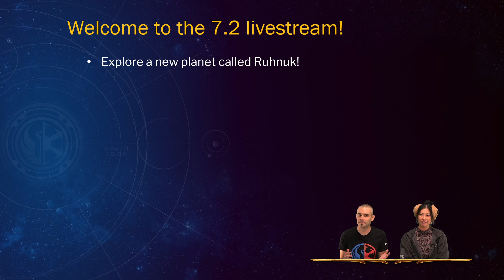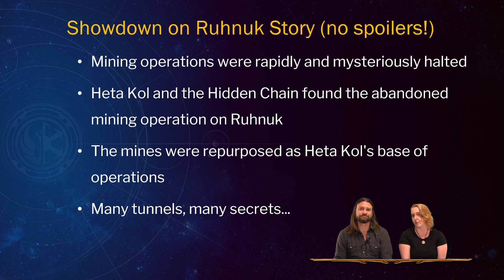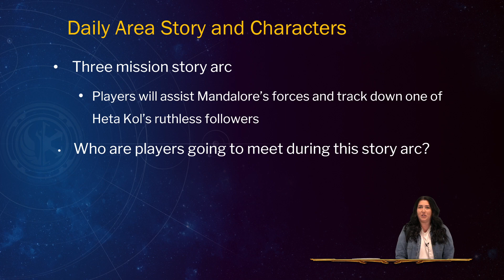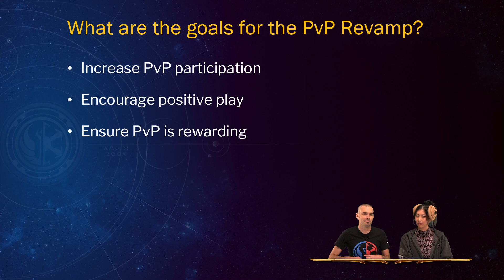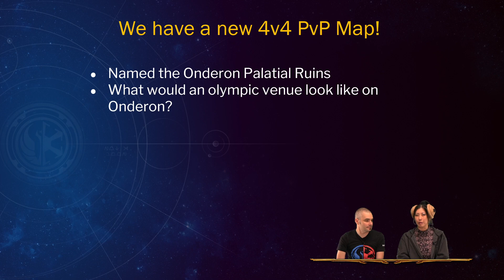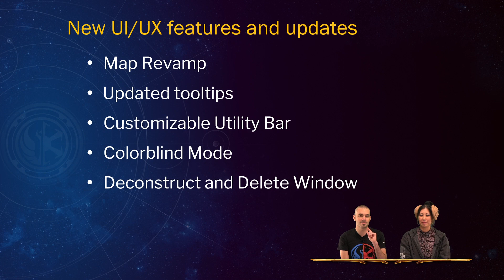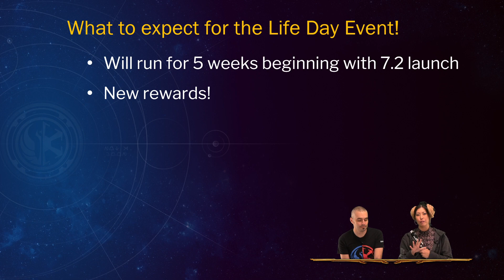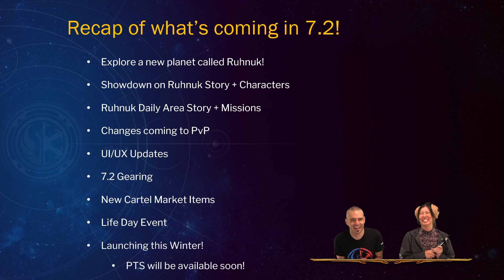Game Update 7.2 'Showdown on Ruhnuk' Livestream VOD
Game Update 7.2 'Showdown on Ruhnuk' will be launching in Winter 2022! In this update a new planet, Ruhnuk, PvP changes, and UI/UX updates such as colorblind mode, improved maps will be added along with the return of the Life Day event. This is an edited version of the developer livestream that aired on Wednesday, November 9th.

03:16 - Players can redeem the code LotSGallore
05:12 - Narrative Director, Ashley Ruhl, and Senior Environment Artist, Robby Lamb, introduce the new planet, Ruhnuk, and shared a teaser of the Story Update, "Showdown on Ruhnuk."
09:19 - Senior Game Writer, Jay Watamaniuk, gives an overview of all the characters players will meet in “Showdown on Ruhnuk."
14:18 - Lead Writer, Caitlin Sullivan Kelly presents the Ruhnuk Daily Area Story.
24:31 - Lead Game Producer, Eric Musco, and Community Manager, Jackie Ko, talk about the updates that are coming to PvP.
37:35 - Systems Designer, Bryant Wood, discuss gearing changes.
39:37 - UI/UX updates
50:55 - Art Monetization Director, Bradley Lewis, gives a sneak peek of new Cartel Market items for Game Update 7.2.
55:55 - Life Day event